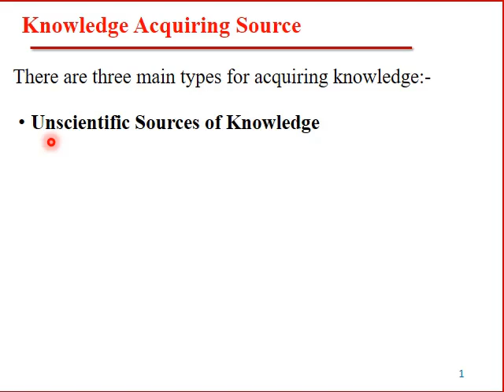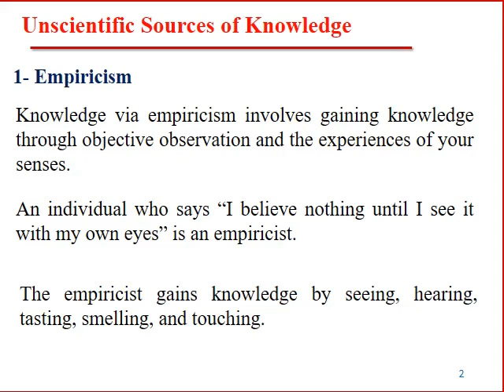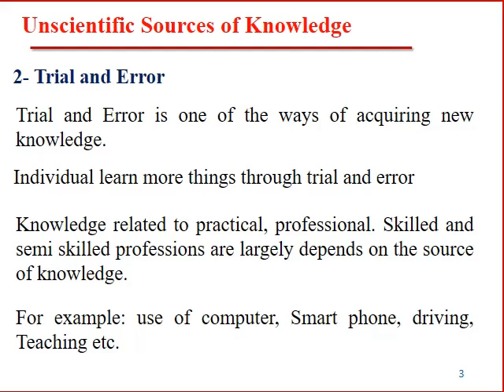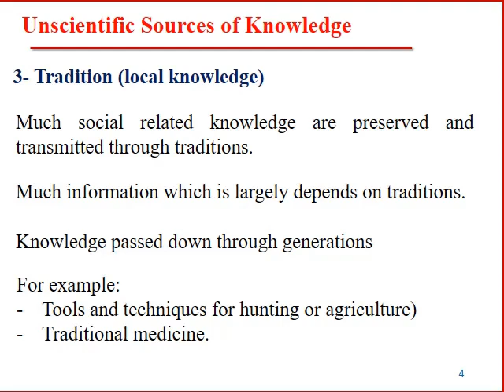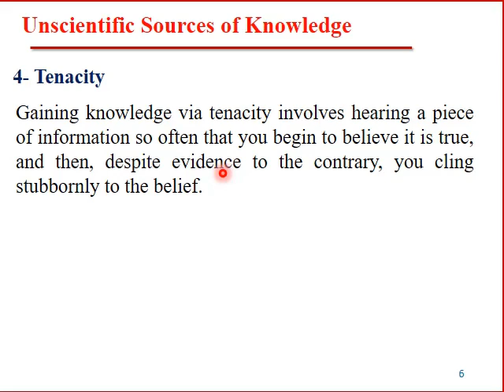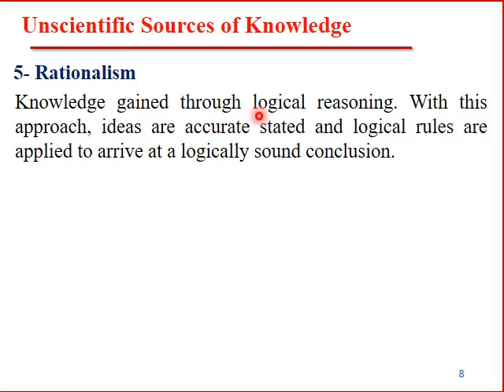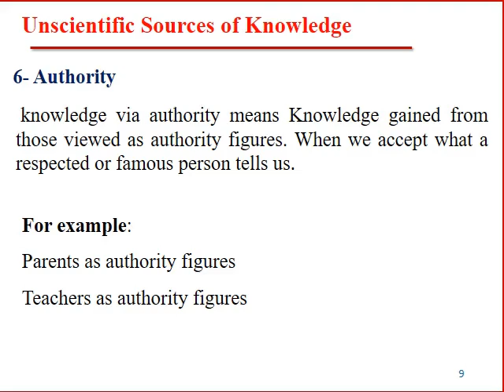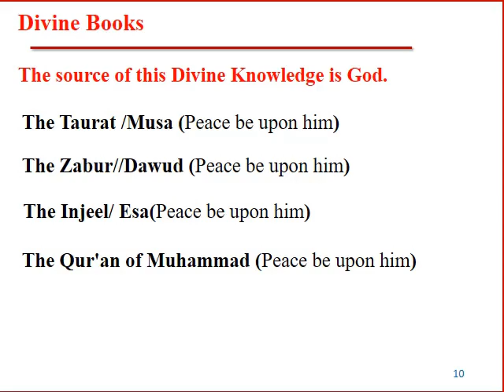Lec1 LIB116 Part2